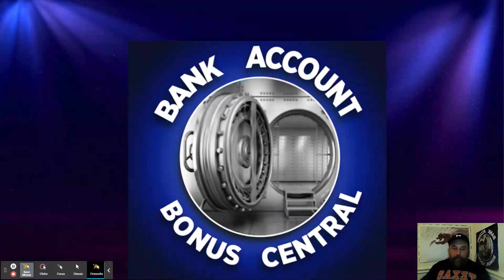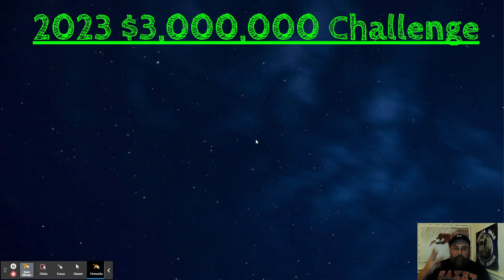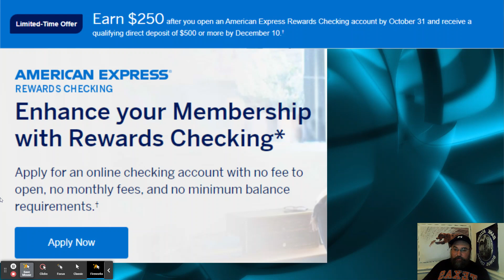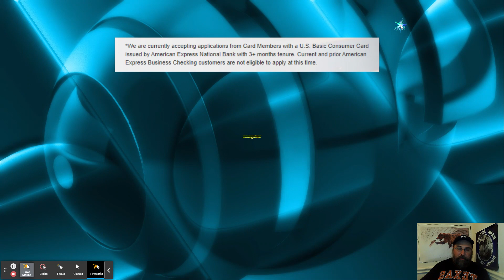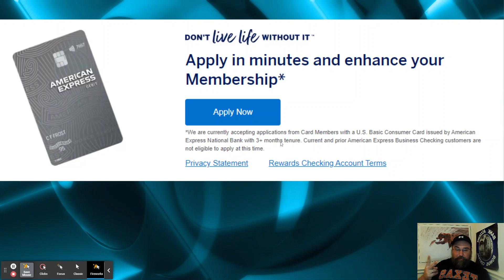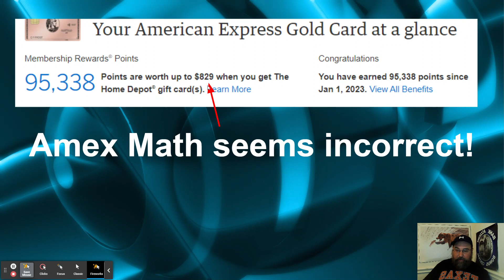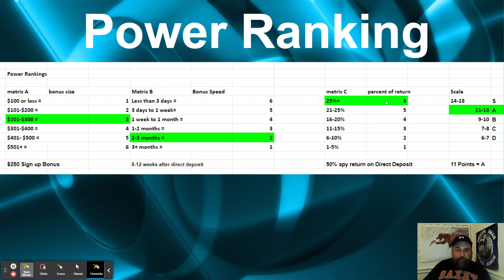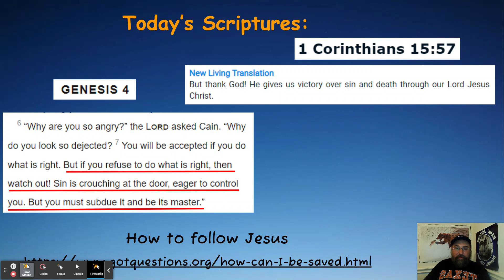American Express $250 Personal Checking Account Bonus! Limited Time Offer! AMEX!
Learn about the $250 American Express Personal Checking Account bonus in this video! Link to this offer

Learn about how to raise your Discover IT Credit Limit Link to this offer:

American Express Blue Cash Everyday Credit Card $740 bonus!

$55 House cleaning and repair bonus from Handy!

M1 Owners Credit Card with up to $2,400 in cash back per year Link to this Offer

$20 Western Union Send money Bonus from Western Union!

$150 in Checking Account Bonus from Upgrade link to this offer ends 7/31/2023